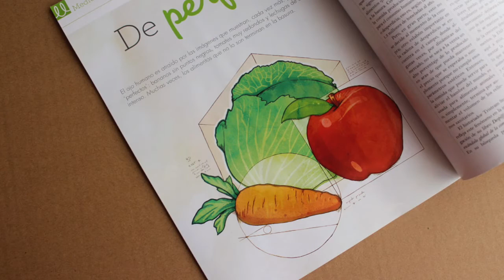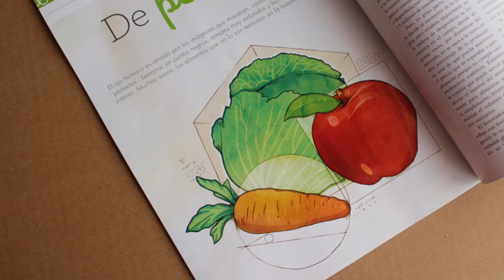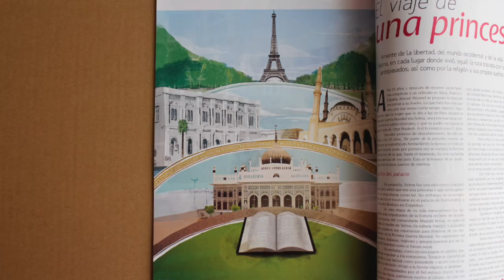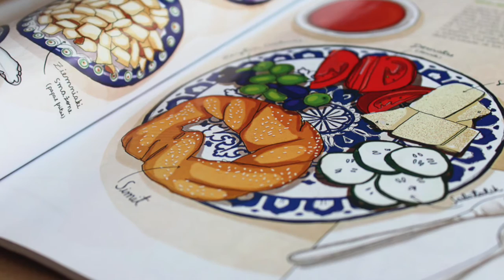Lilondra en el Taller de ilustración online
El taller de ilustración online es una plataforma de cursos online, también es un espacio de inspiración y de creación colectiva entorno al dibujo, la creatividad y la ilustración. Está dirigido a estudiantes y/o profesionales de distintos campos creativos con y sin conocimientos en ilustración; el objetivo es que cada asistente descubra las herramientas que le permitirán crear imágenes desde su propia imaginación.

Dibujo, dibujar, tutoriales, charlas, curso online, ilustaller, ilustración análoga, técnicas ilustración, procesos creativos, diseño personajes.